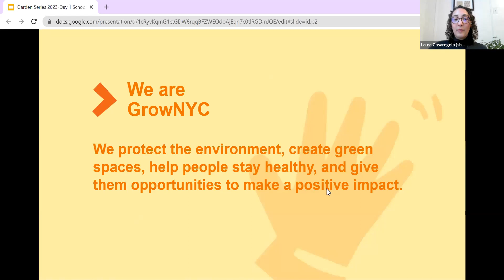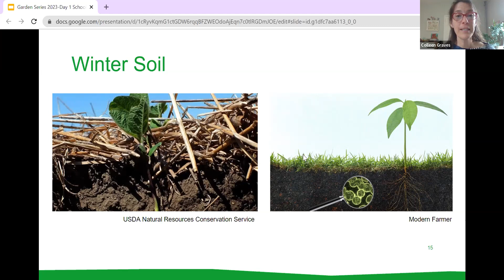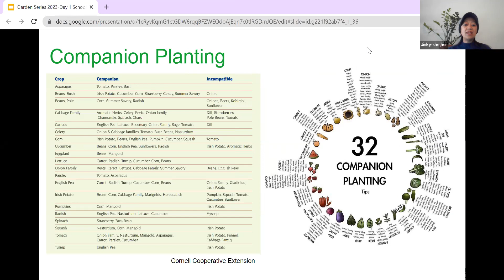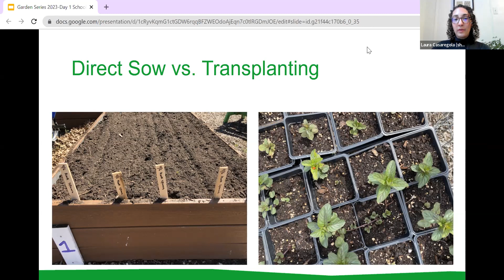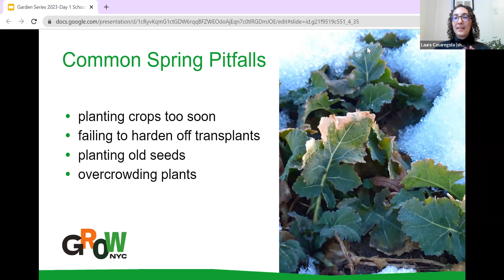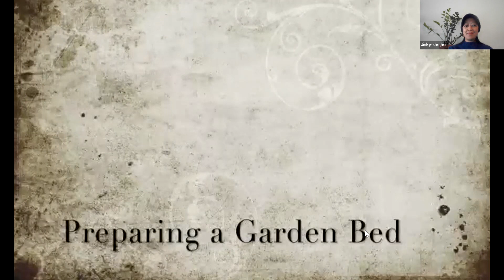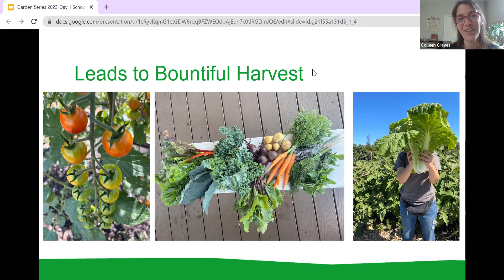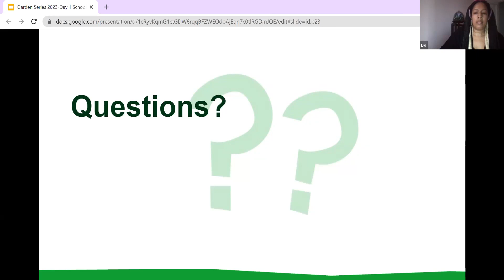Spring Gardening (Virtual Workshop)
Day 1 of the 2023 GrowNYC Garden Series! This workshop was recorded on March 28, 2023. More resources can be found on GrowNYCEducation.org